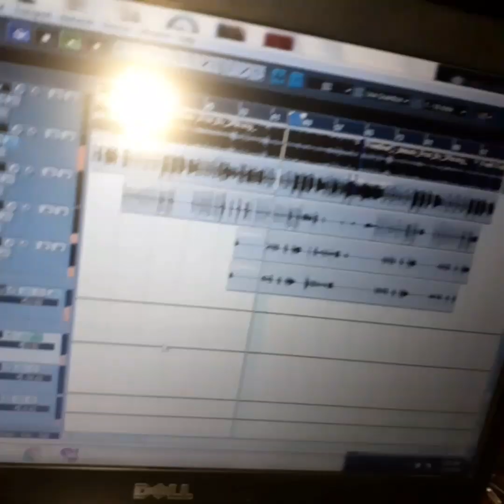The MIXING &MASTERING of BLESS ME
Mixing and mastering by us @teamddrumzproductions